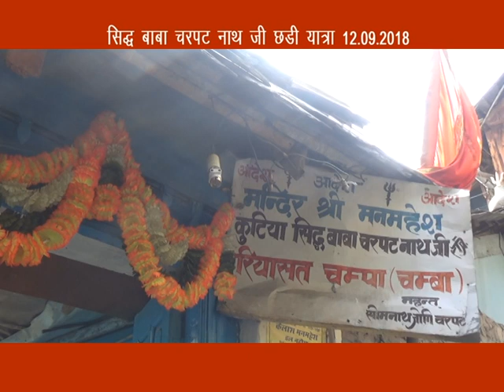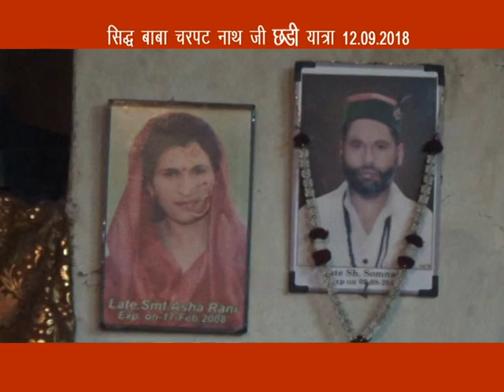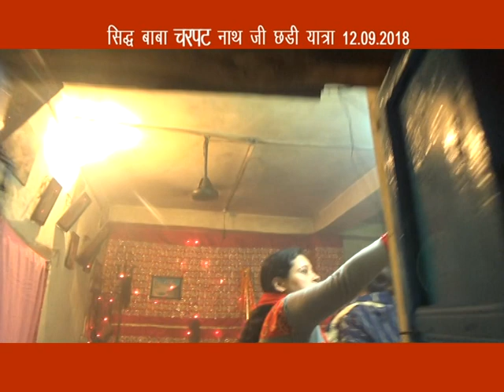Charpat Yatra 2018